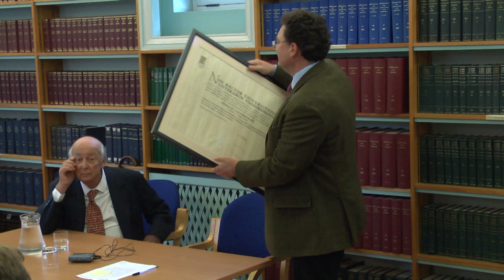International Law: Recollections and Reflections: Sir Elihu Lauterpacht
The Lauterpacht Centre for International Law (LCIL), University of Cambridge hosts a regular Friday lunchtime lecture series on key areas of International Law. Previous subjects have included UN peacekeeping operations, the advisory jurisdiction of the International Court of Justice, the crime of agression, whaling, children and military tribunals, and theories and practices for proving individual responsibility criminal responsibility for genocide and crimes against humanity.

This lecture, entitled 'International Law: Recollections and Reflections', was delivered at the Lauterpacht Centre on Friday 19th October 2012 by Professor Sir Elihu Lauterpacht CBE QC LLD, Emeritus Professor of International Law, University of Cambridge and Founding Director of the Lauterpacht Centre.

For more information about the series, please see the LCIL